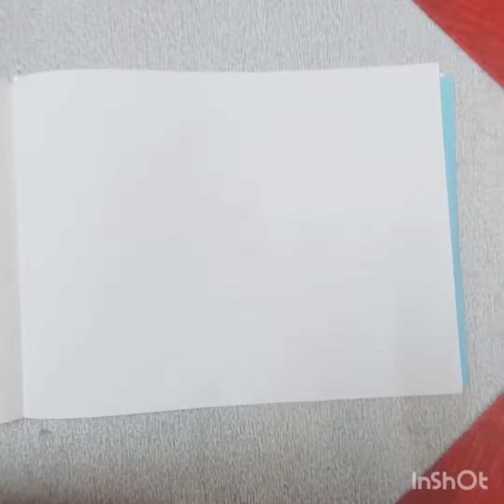Raksha Bandhan special drawing/ happy Raksha Bandhan🙏drawing